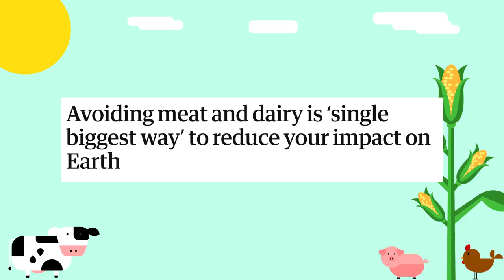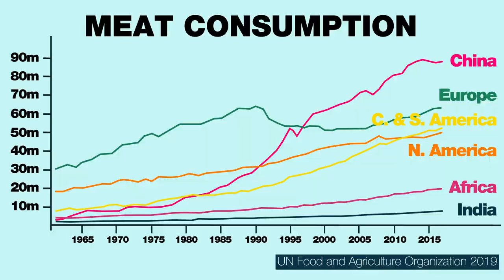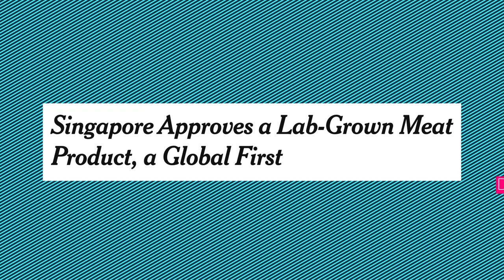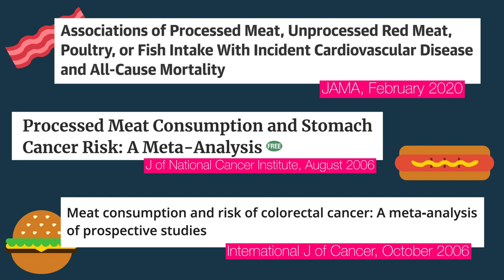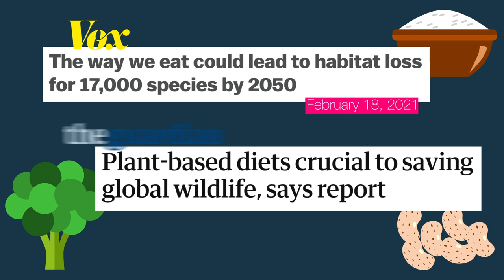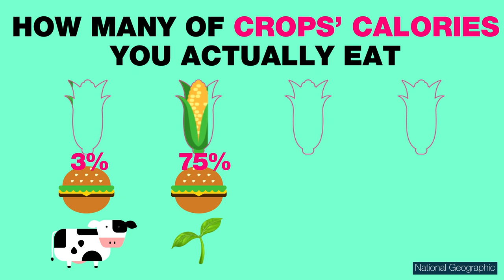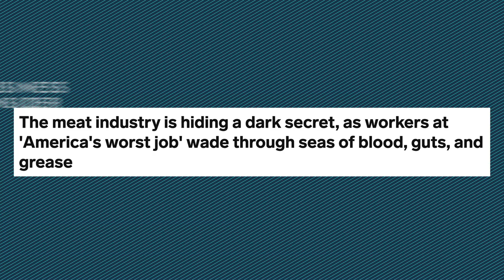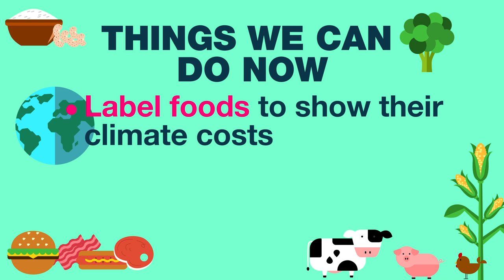What's It Like To Go Vegan (for a week)?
People are turning to flexitarianism for many reasons. Producing a lot of meat and dairy has a big effect on climate change. Eating a lot of meat and dairy is also problematic for animal welfare, our health, and food security. Learn more about the pros and cons of eating meat and dairy and follow Myles, a self-proclaimed meat lover, on his 7-day vegan journey.

People--especially those in rich countries--love to eat meat. The meat industry is massive. It raises billions of animals and makes over 1 trillion dollars a year. And in the last 50 years, the amount of meat people eat has tripled. It’s increased dramatically in China, as its economy has grown.

Yet, plant-based foods are flying off the shelves. In just two years, sales of these products in the U.S. grew 29% to $5 billion. It’s grown even quicker since covid, due to meat shortages across the U.S. It seems people want to eat less meat and dairy without giving it up completely.

**Are meat and dairy bad for the planet?**
Absolutely. Giving up meat and dairy is one of the best ways to help fight climate change. Raising animals for food uses up too much land and water, and it raises greenhouse gases. To make matters worse, some of the land that’s cut down for animal agriculture is the same land that absorbs carbon dioxide.

**Is meat bad for you?**
There’s nuance here. Studies about food and nutrition tend to be controversial and there is a lot of conflicting info out there. But without a doubt, there is plenty of reputable research that suggests it's not good for you to eat a ton of red or processed meat. And most people in wealthy countries like this one, eat more than they should.

**What are some pros and cons of the meat and dairy industries?**
Well, they’re not good for feeding the world. Turns out raising animals for food is a very inefficient way of feeding people. Almost half of the crops grown in the world are used just to feed those animals. So despite all the crops grown worldwide, still 820 million people don’t have enough to eat.

But these industries are good at making money. They’re ingrained in our economy, and the livelihoods of 500 million people worldwide depend on them. But these industries also exploit cheap and migrant laborers.

However, animal agriculture can play a role in reducing poverty, increasing gender equity, and improving livelihoods for people in poorer countries.

SOURCES

Avoiding meat and dairy is ‘single biggest way’ to reduce your impact on Earth

This is how many animals we eat each year

America could be 'perilously close' to meat shortages as slaughterhouses shut down and hundreds of workers test positive for COVID-19

Singapore Approves a Lab-Grown Meat Product, a Global First